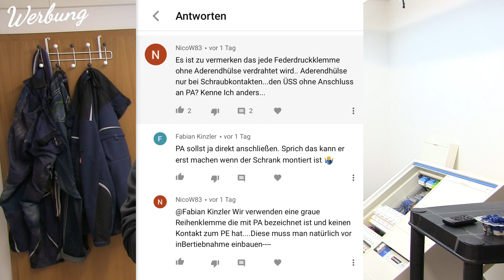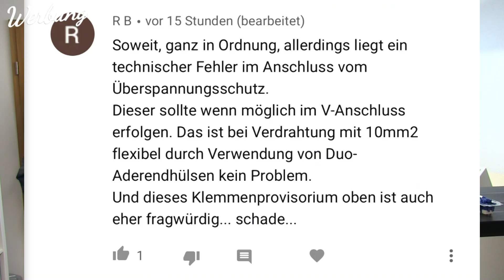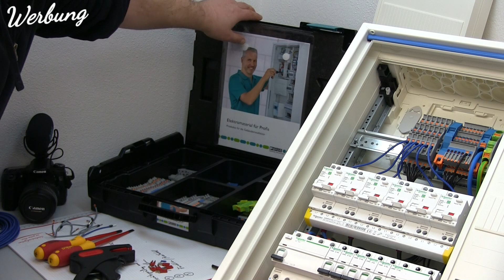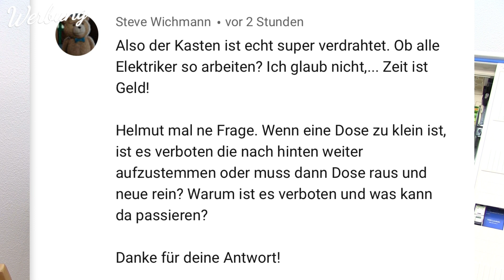Mein letztes Video! Ich mag nicht mehr! Das Ende für Proofwood Info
Das ist mein letztes Video! Ich mag nicht mehr! Proofwood Video

→ KOSTENLOSE Info / DEHN ; */*

➡* Die BESTE Anschlußdose

→ *Fräsersortiment selbst zusammenstellen

💚 KANN ICH SEHR EMPFEHLEN:
* Abisolierzange bis 10mm2
* Überspannungsableiter TYP 3
* Überspannungsableiter TYP 2
* Überspannungsableiter TYP 1
* Gutes Stabiles Cuttermesser

→ Tolle IDEE

Impressum:
Klarl Helmut
Einzelunternehmen
Mühlham 22
94486 Osterhofen
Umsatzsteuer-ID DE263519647